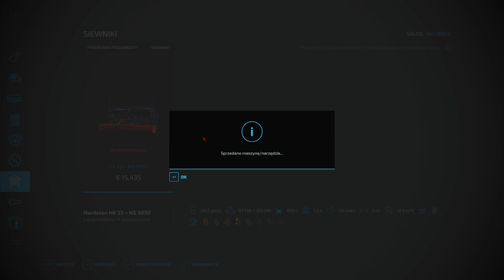#12 | Nowe nabytki! | Farming Simulator 22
🔔 Wciśnij aby nie ominęły cię żadne filmy
👍  Zostaw Łapkę , bo warto !

▱ ▰ ▱ ▰ ▱  Informacje ▱ ▰ ▱ ▰ ▱

              Chwilowy Brak Informacji

▰ ▱ ▰ ▱ ▰ ▱  Sprzęt ▱ ▰ ▱ ▰ ▱ ▰
Karta graficzna: Gigabite RTX 2070s
Procesor : AMD Ryzen 7 2700x
Monitor : msi Optix G24 Series Cured Gaming Monitor